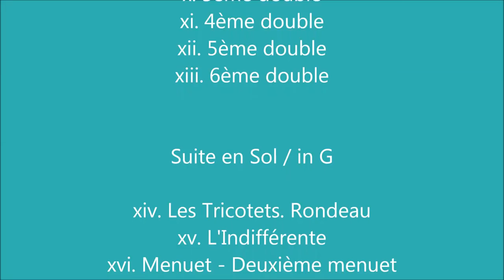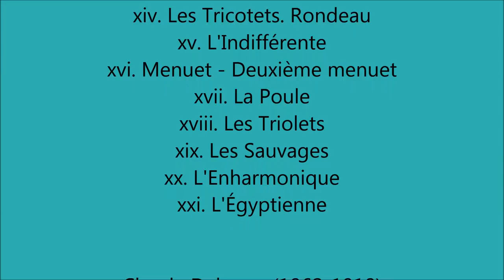Jean-Philippe Rameau: Nouvelles Suites - Alexandre Tharaud (Audio video)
♪ Nouvelles Suites (1728)

Suite en La / in A

i.Allemande
ii. Courante
iii. Sarabande
iv. Les Trois Mains
v. La Fanfarinette
vi. La Triomphante
vii. Gavotte
viii.1er double de la Gavotte
ix. 2ème double
x. 3ème double
xi. 4ème double
xii. 5ème double
xiii. 6ème double

Suite en Sol / in G

xiv. Les Tricotets. Rondeau
xv. L'Indifférente
xvi. Menuet - Deuxième menuet
xvii. La Poule
xviii. Les Triolets
xix. Les Sauvages
xx. L'Enharmonique
xxi. L'Égyptienne

xxii. Hommage à Rameau

Alexandre Tharaud, piano Steinway

Harmonia Mundi 2001